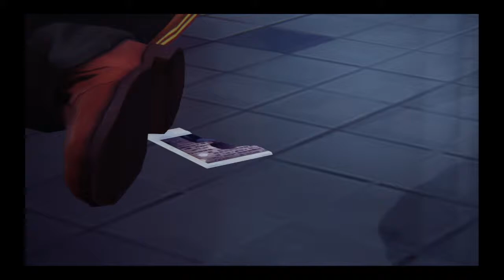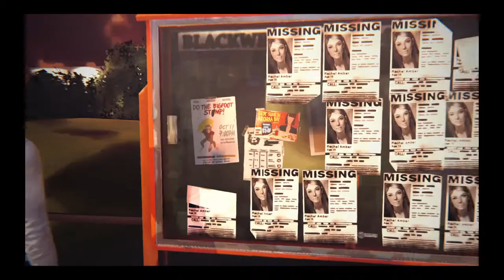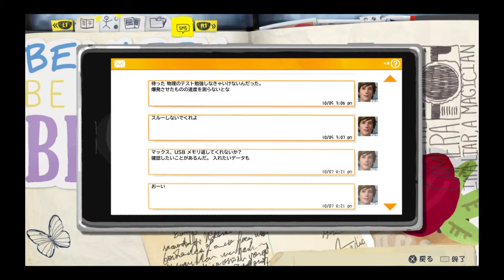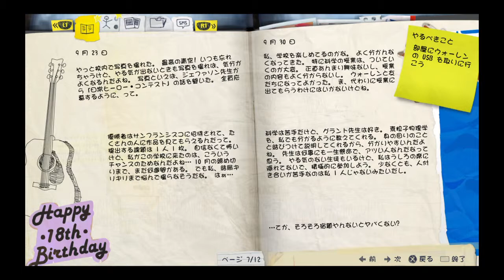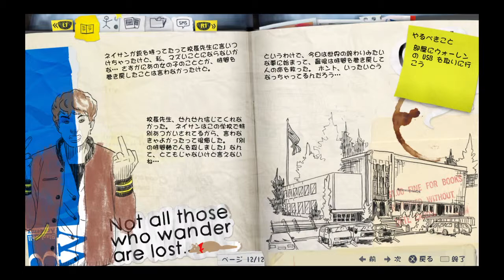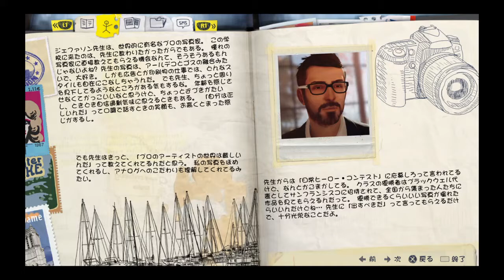【実況】引き金を引くんじゃねぇぞ！【LIFE IS STRANGE】